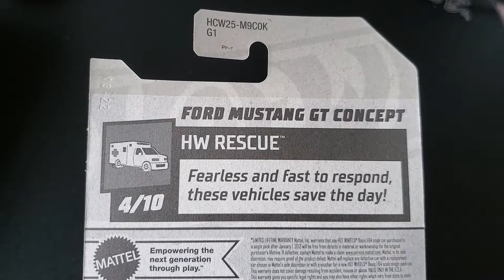Hot Wheels Ford Mustang GT Concept Unboxing. HotWheels Ford Mustang.